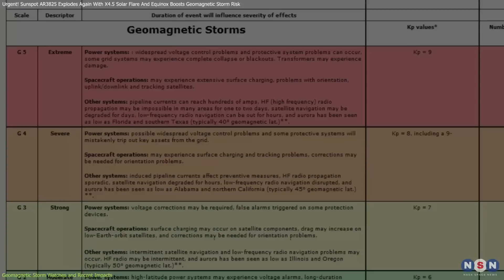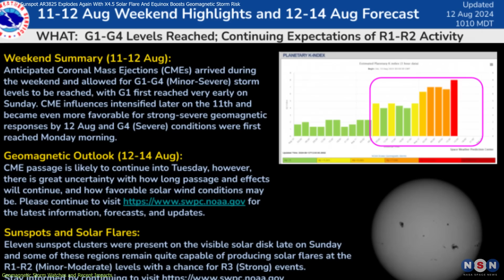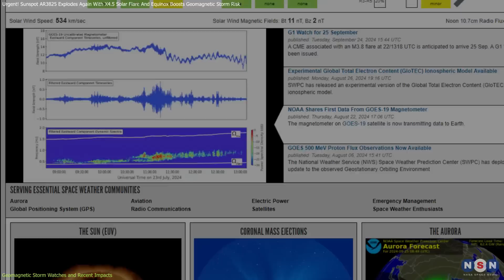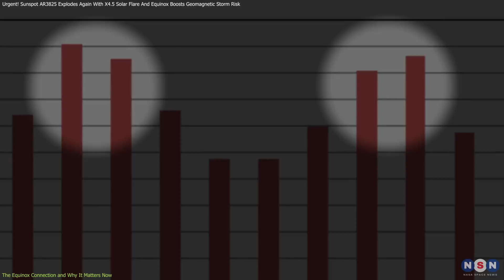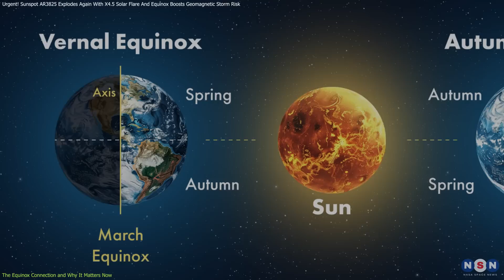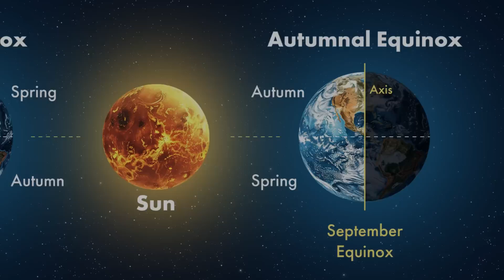Urgent Updates! A Sunspot Erupts Again And Equinox Boosts Geomagnetic Storm Risk!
Explore the powerful connection between solar storms and the autumnal equinox! This episode dives into recent solar flares, including a major X4.5-class event, and how equinox alignment amplifies these cosmic storms. Learn why geomagnetic activity spikes during equinox periods, what it means for Earth, and how it lights up the skies with stunning auroras.

Chapters:
00:00 Introduction
00:37 A Sequence of Solar Eruptions and Sunspot Updates
02:01 Geomagnetic Storm Watches and Recent Impacts
04:02 The Equinox Connection and Why It Matters Now
06:55 Outro
07:16 Enjoy